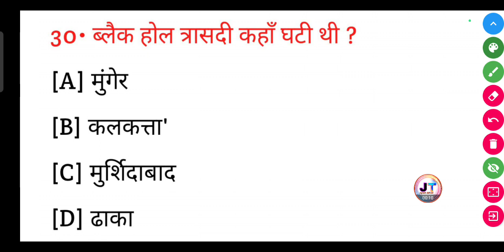ब्लैक होल त्रासदी कहां घटी थी? | black hole trasdi kahan ghati thi